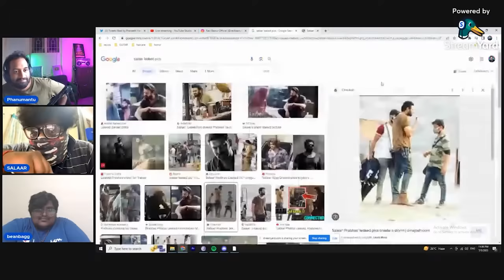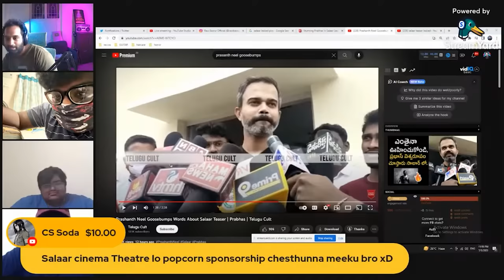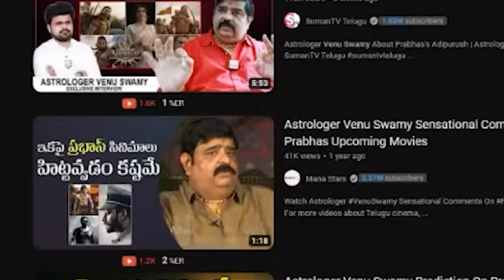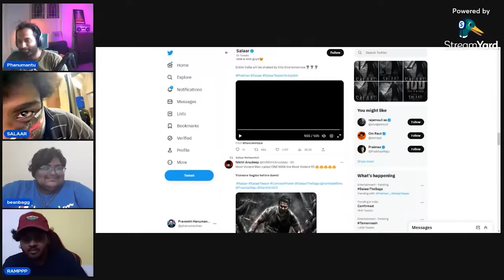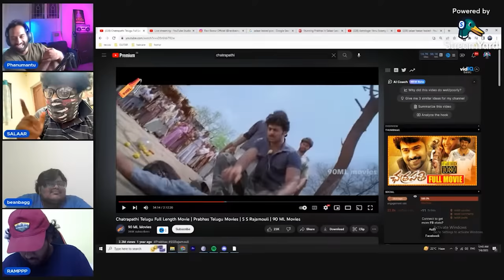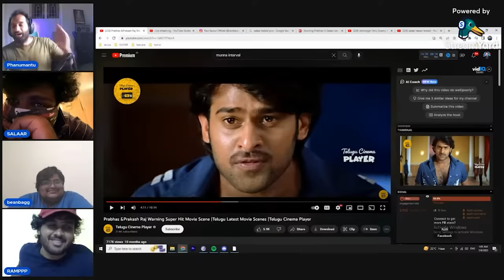SALAAR PRE TEASER HYPE | Ft. Die Hard Rebel | @kutharamppp | Beanbagg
Hype tho chacchipoyela unnam..